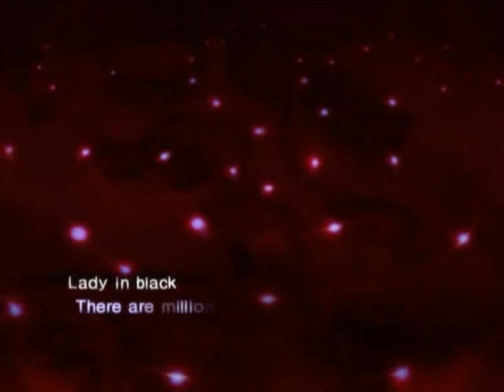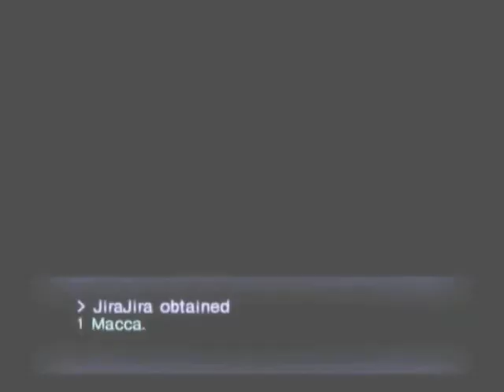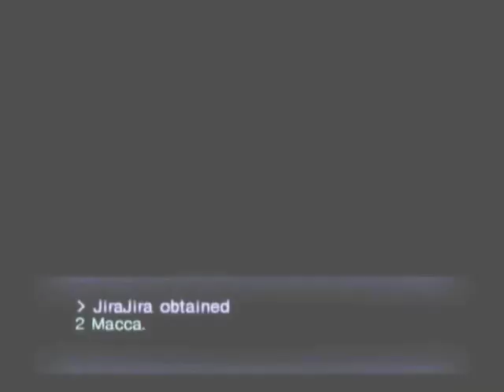Shin Megami Tensei: Nocturne (PS2) 11 กัปป์ที่หนึ่งและสอง